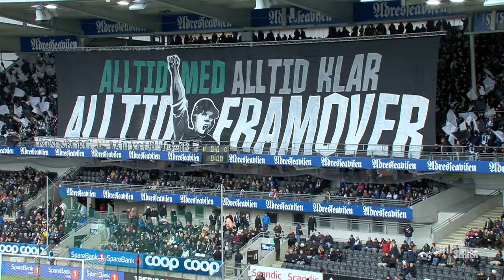Ole Sæter med drømmescoring da Rosenborg vant i serieåpningen | Rosenborg - Sandefjord 2-0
Ole Sæter med en fantastisk scoring, mens Emil Frederiksen punkterte kampen da Rosenborg vant 2-0 i Alfred Johanssons første Rosenborg-kamp. Se høydepunktene.